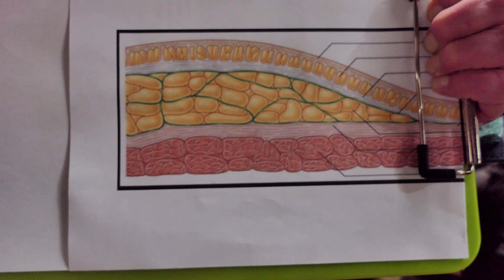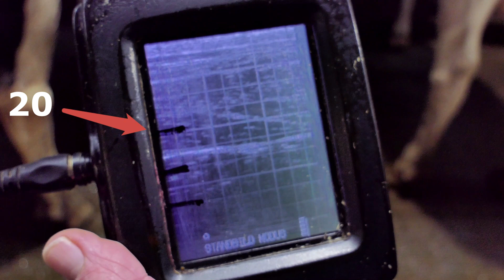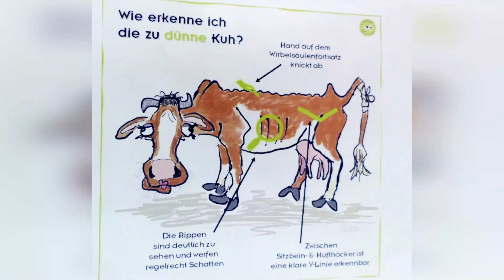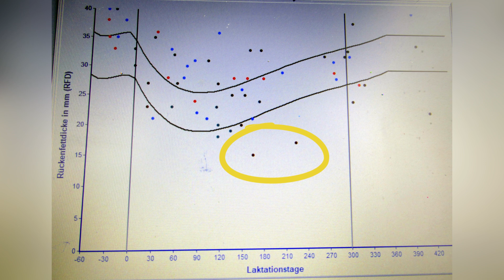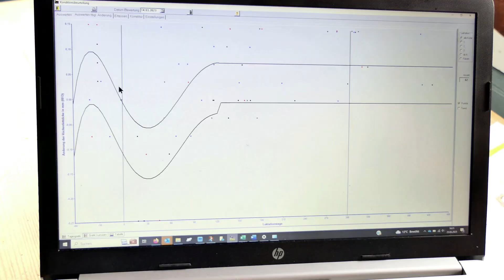Über dicke und dünne Kühe - die Rückenfettdickemessung mit Ultraschall einfach erklärt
Tierärztin Katrin Schmid (tierärztliches Unternehmen Kuhkraft) kümmert sich beruflich um die Gesundheit von Milchkühen. Heute zeigt sie uns, wie man die Kondition einer Kuh misst. Dazu nutzt sie das Ultraschallgerät, um die Rückenfettdicke zu ermitteln. Das ist ein schnelles, neutrales Verfahren, das reproduzierbar ist. Natürlich kann man auch optisch schon sehen, ob eine Kuh zu dünn oder zu dick ist. Allerdings ist der Blick von jedem Menschen etwas anders, wodurch es zu Abweichungen kommen kann. Katrin zeigt euch trotzdem neben der Messung noch zusätzlich, wo man bei der Kuh hinschauen muss, um ihre Kondition einzuschätzen.